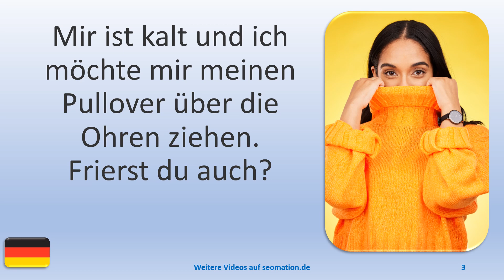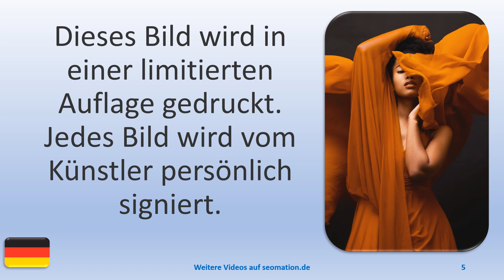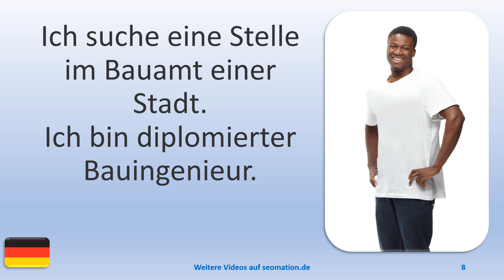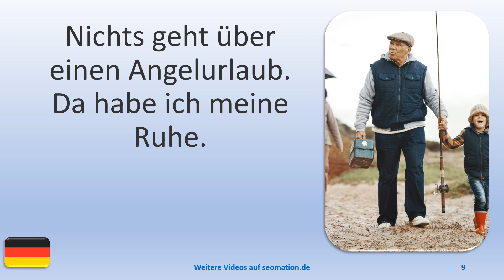▶️8789▶️ Ich lerne Deutsch mit Texten und Bildern in unterschiedlichen Situationen. Lies Info unten!